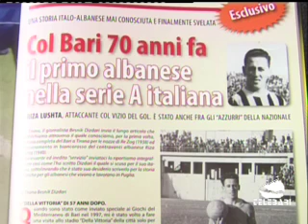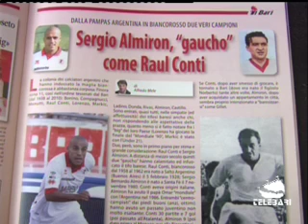TB Sport 08-10.2010 parte IV